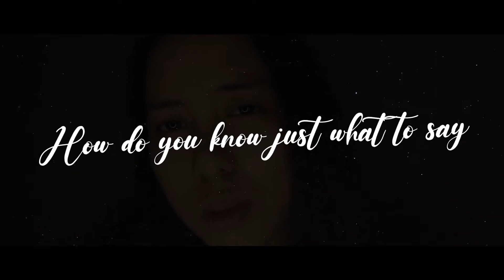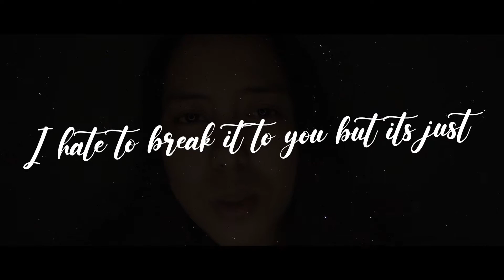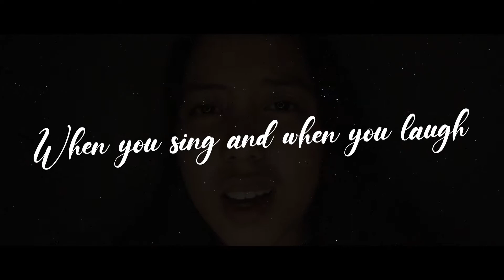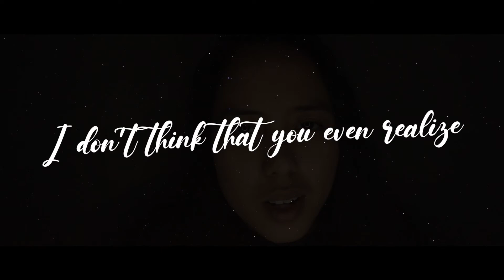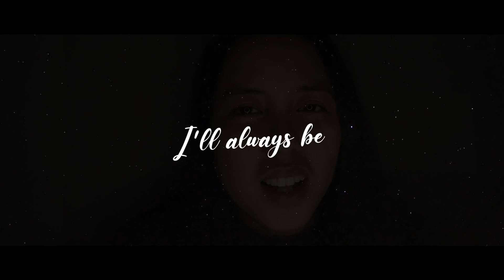Rico Blanco - Universe (Cover)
Recorded, Mixed, and Mastered By:
Rustey Benitez

Video/Vocals By:
Fam Quiñones

"UNIVERSE" Lyrics:

When the rain falls on my face
How do you quickly replace it with
A golden summer smile?

When I'm feelin' tired and afraid
How do you know just what to say to make
Everything alright?

I don't think that you even realize
The joy you make me feel when I'm inside
Your universe
You hold me like I'm the one who's precious
I hate to break it to you but its just
The other way around
You can thank your stars all you want but
I'll always be the lucky one

When I'm 'bout to lose control
How do you patiently hold my hand

When you sing and when you laugh
Why do I always photograph my heart
Flyin' way above the clouds?